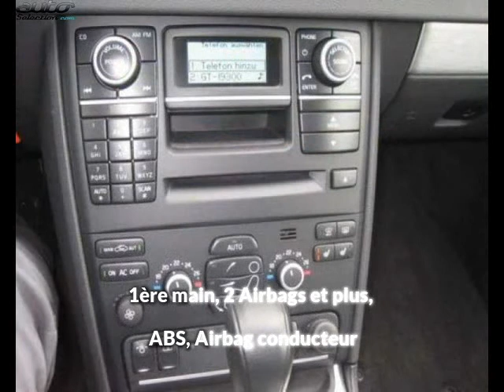Volvo xc90 occasion visible à Beaupuy présentée par Carprivileges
Cette Volvo xc90 occasion disponible à Beaupuy dans le 31 est mise en vente par Carprivileges - 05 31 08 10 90 - tous les détails sont